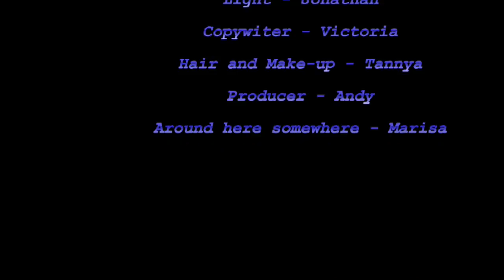Announcements April 10, 2018